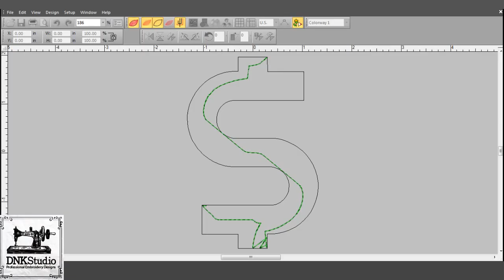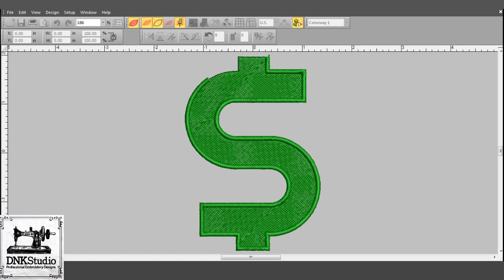Dollar Symbol Currency Sign Embroidery Design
FORMAT FILE :
The following formats will be included in a zipped file :
.DST - Tajima
.EXP - Melco
.PCS – Ptaff
.PEC – Ptaff
.PCQ – Ptaff
.PCS – Ptaff
.EMD - Elna

Do you want to buy this Dollar Symbol Currency Sign Embroidery Design?

 Get this Dollar Symbol Currency Sign Embroidery Design